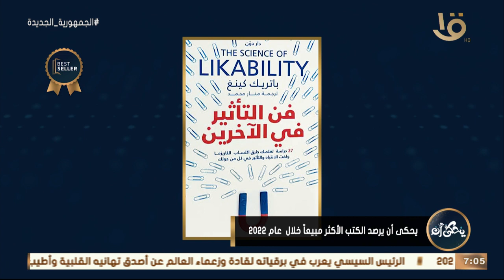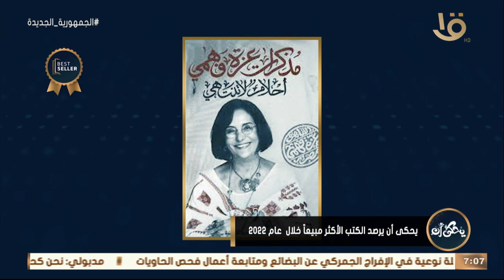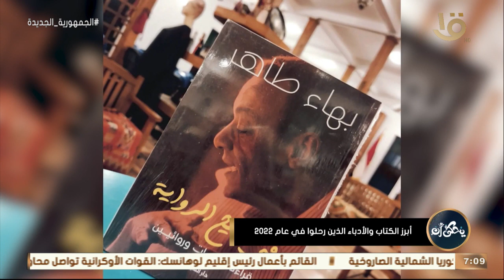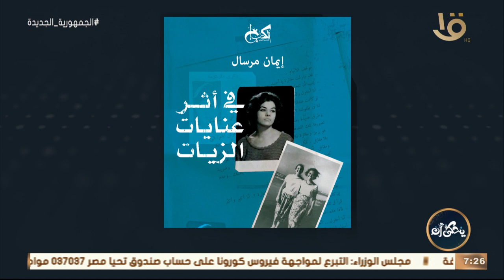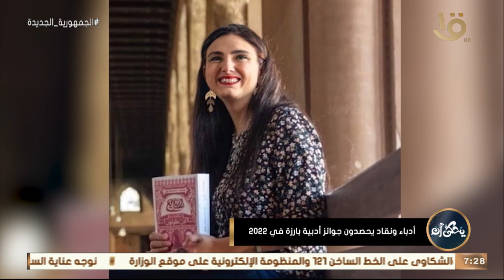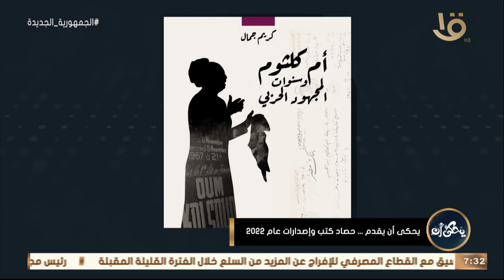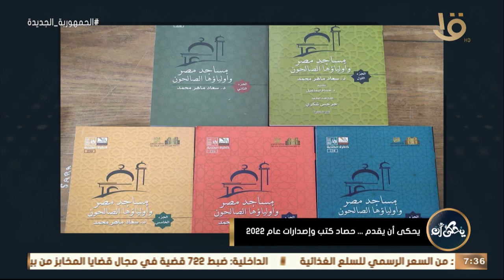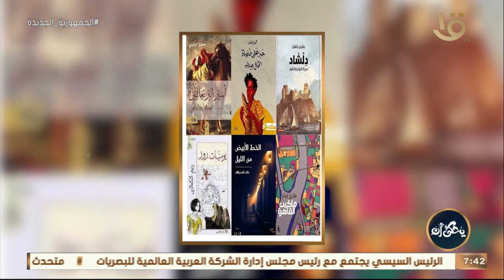يحكى أن يقدم.. حصاد كتب وإصدارات عام 2022.. حلقة كاملة 31-12-2022